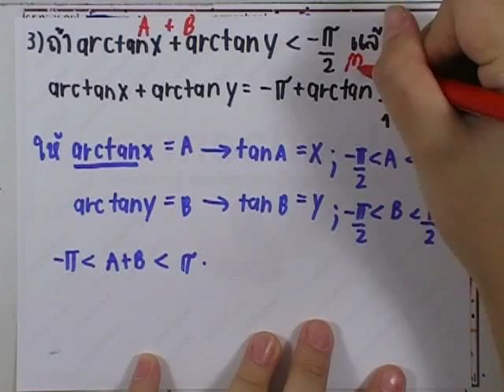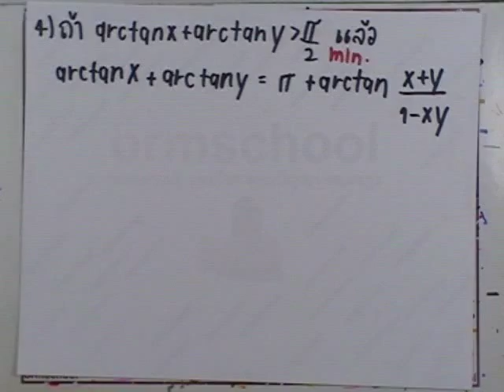เลขกระทรวง เพิ่มเติม ม.4-6 เล่ม3 : แบบฝึกหัด2.8 ข้อ5 (3-4)